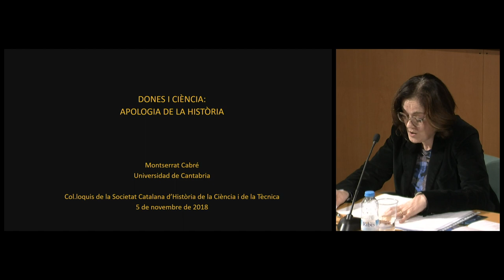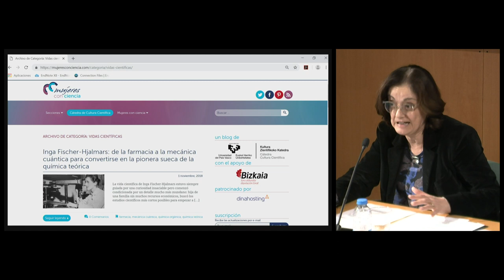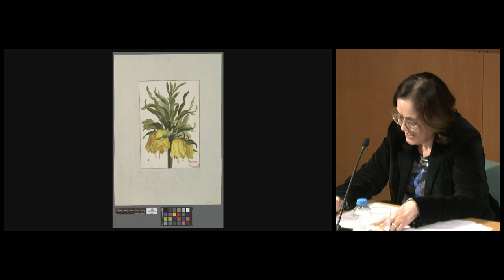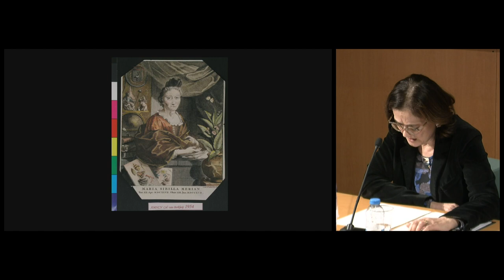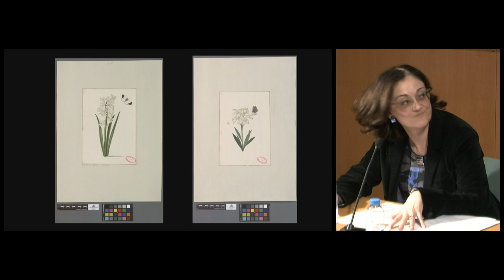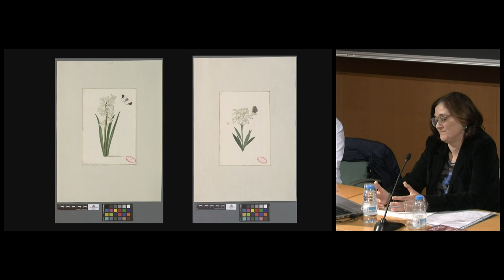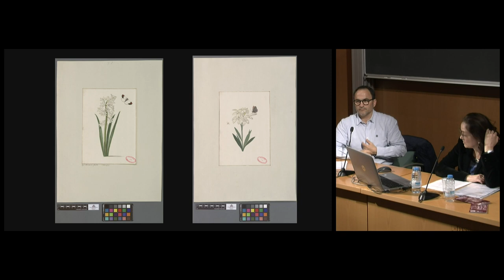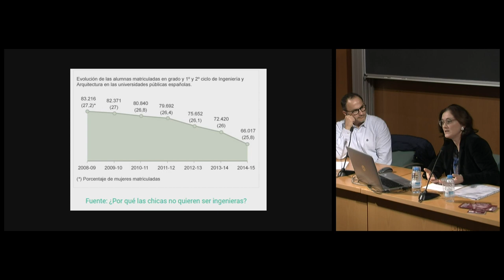Sessió inaugural del programa de Col·loquis de la Societat Catalana d’Història de la Ciència (...)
(...) i de la Tècnica 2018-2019

La sessió inaugural s’inicia amb la benvinguda del president de la SCHCT, Alfons Zarzoso, i la presentació del cicle de col·loquis.

Seguidament se celebra la conferència Dones i ciència: apologia de la història, a càrrec de Montserrat Cabré, professora titular d’història de la ciència a la Universitat de Cantàbria, on ha impulsat diversos programes acadèmics i de difusió dels estudis feministes i de gènere i on actualment dirigeix l’Àrea d’Igualtat, Conciliació i Responsabilitat Social.

Organització: Societat Catalana d’Història de la Ciència i de la Tècnica